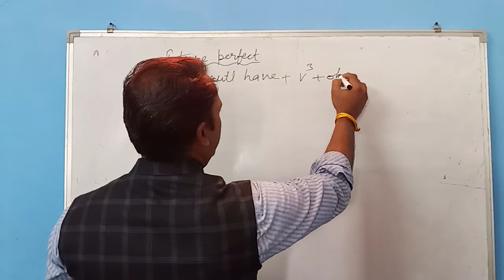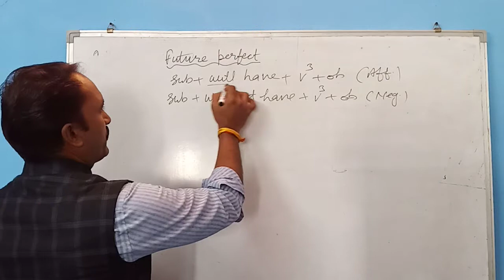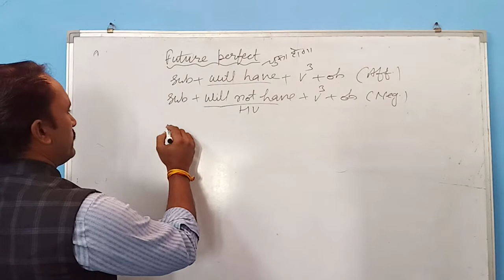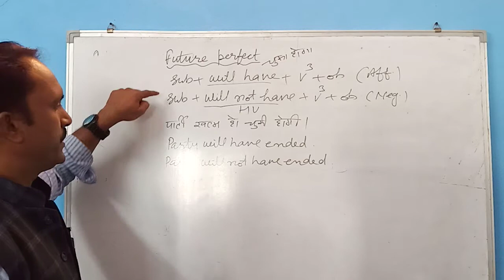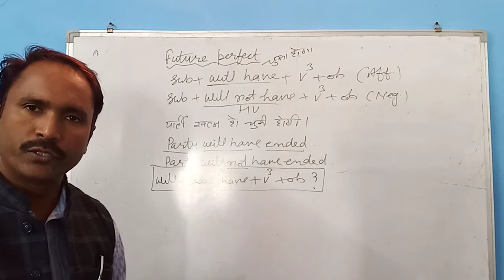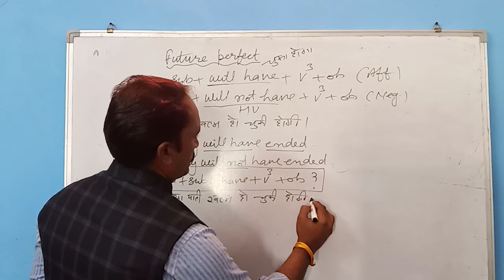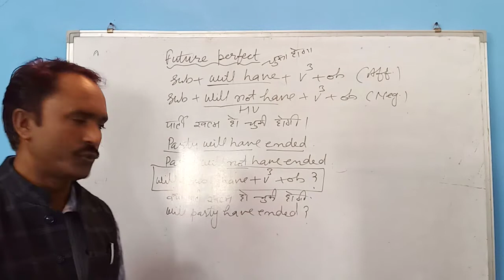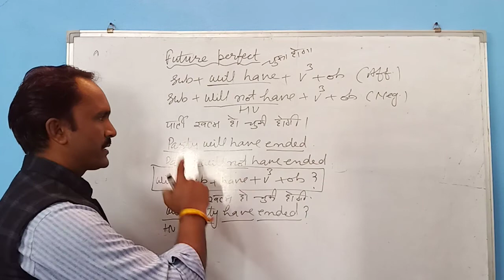future perfect tense